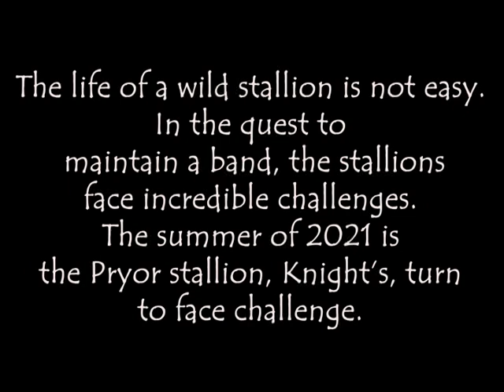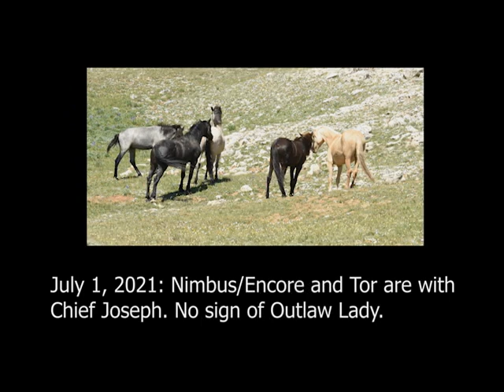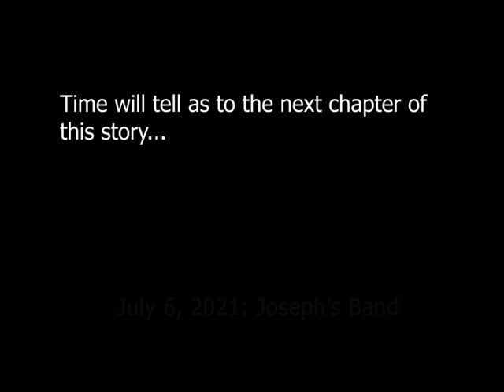Knight: A Summer of Challenge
The life of a Pryor stallion is difficult as they work to maintain their bands. The stallion, Knight, has had a wonderful story through his long time relationship with the mare, Nimbus/Encore, which started back in 2014. Late spring and early summer have presented Knight with a series of challenges from other band stallions. This has caused a major change for Knight as he lost, Nimbus/Encore and her son, Tor, to the Dryhead stallion, Chief Joseph. In addition, his mare, Outlaw Lady, is still yet to be located after the upheaval. This video attempts to weave together several days in the life of Knight which captures the action.